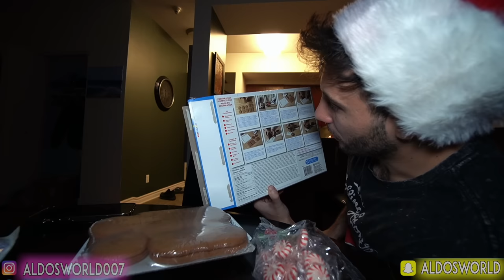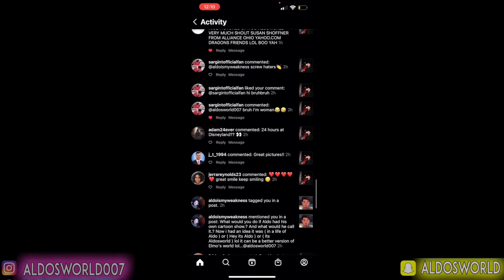DO NOT MAKE A GINGERBREAD TRAIN AT 3AM OR CHRISTMAS THOMAS THE TANK ENGINE.EXE WILL APPEAR!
Thomas the tank engine.exe christmas edition appears when you make a gingerbread train at 3am!!!